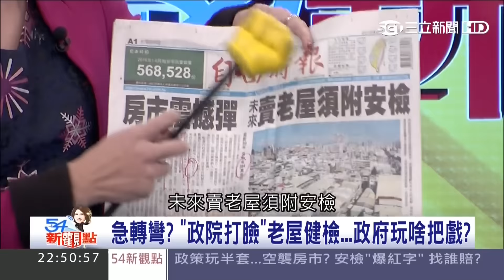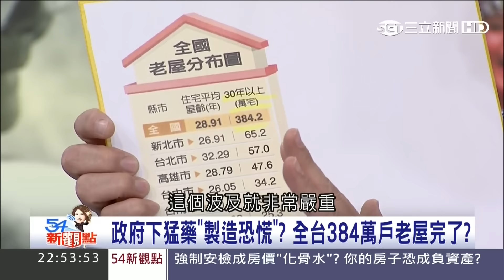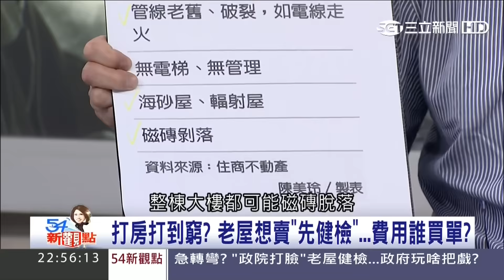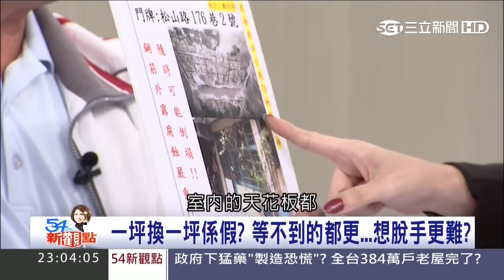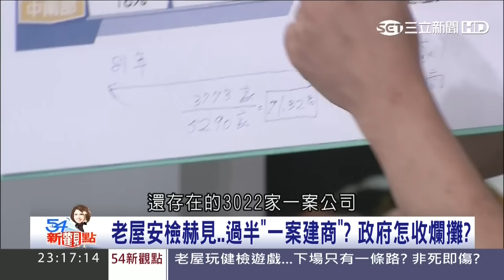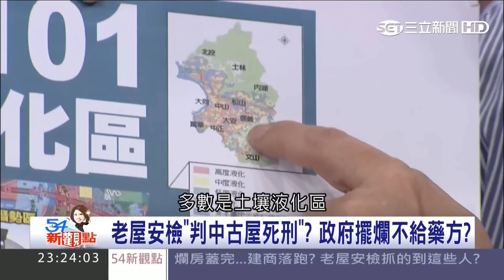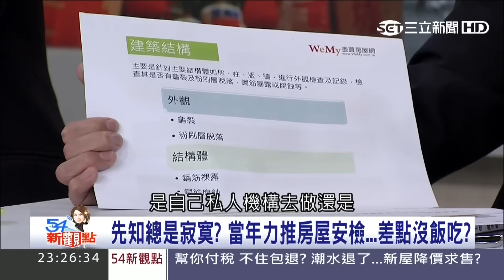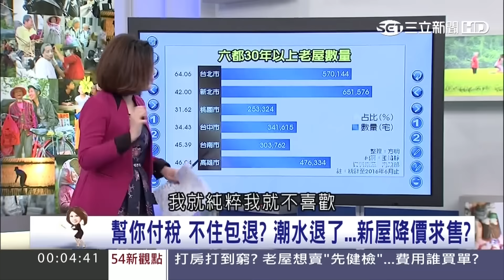30年房子健檢通過才能賣?等不到的都更一坪換一坪都假的?【54新觀點】20160922全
●打房打到窮? 老屋想賣"先健檢"...費用誰買單?
●一坪換一坪係假? 等不到的都更...想脫手更難?
●買房免佣金.免稅? 房仲暗黑銷售術...幕後揭秘!
更多精采內容，敬請鎖定今晚22:50 CH54三立新聞台【54新觀點】我是新觀點，阿娟與你一起探討！
來賓：陳清河(台北遷建基地自救會)、余肇忠(南機場都更發起人)、李文雄(淡江大學企管系教授 )、余烈(新北土木技師公會 )、李同榮(吉家網董事長)、李慶元、陳高超、 鍾小平